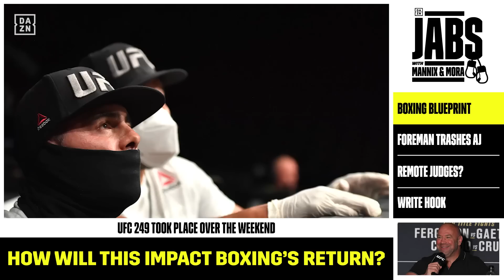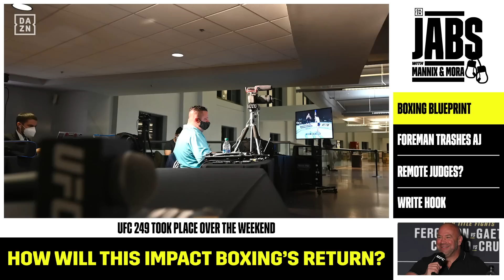How The UFC's Return Impacts Boxing's Return